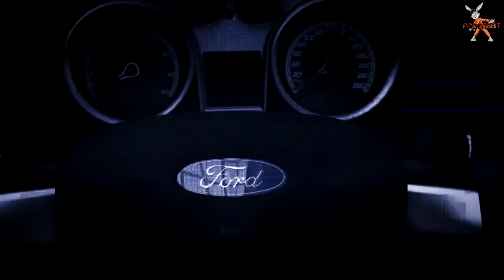Forza Motorsport 5 - Top Gear Commentary Intros - Class Competition League - Part 4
Whats up Forza fans!! Heres something I really enjoy viewing that is over looked by many but still willing to upload and share for those of you who havnt seen. This is four of the eight Top Gear Commentary Intros thought the career mode. Hope you enjoy this video. Have a great and safe week!!

Give the video a Thumbs Up to let me know! The feedback really helps! Thanks! =) Stay cool!!

I am a paid endorser of these products" in the same post near the link itself.

World of Warplanes is an action MMO game dedicated to the golden era of military aviation!